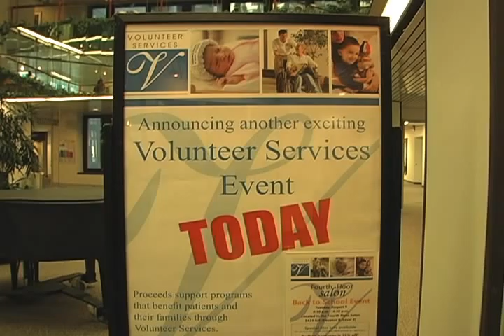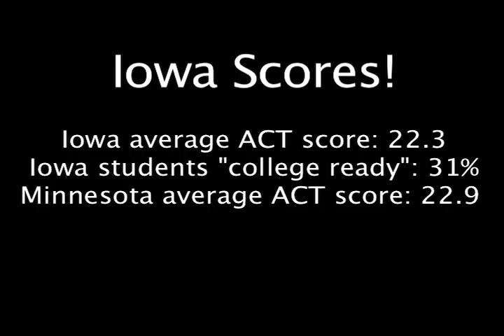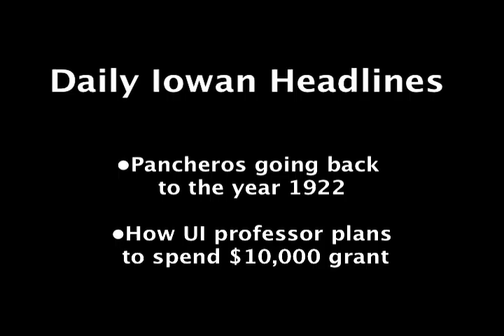Daily Iowan TV. Wednesday August 17, 2011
Iowa Hawkeye Marching Band getting ready for football season. Iowa high school students score well on ACT. Look ahead to 2011 football season.